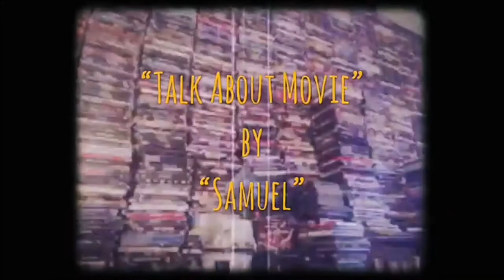| แนะนำหนังน่าสะสม | ฑูตนรกล้านปี | TREMORS-1990 | MOOHAM Bros.TH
-แสบ
-sabsamuel
-sabsamuelkhamphiman

RADIO-VERSION.(Podcast)

ทูตนรกล้านปี-ชื่อไทยตอนฉายโรง
Tremors
พ.ศ. 2533/1990
ภาพยนตร์แนว ‧ แอ๊กชั่น/ตื่นเต้น/เหนือธรรมชาติ/แทรกมุขตลกร้าย
Tremors is a 1990 American horror comedy film directed by Ron Underwood, produced by Gale Anne Hurd, Brent Maddock, and S. S. Wilson, and written by Maddock, Wilson, and Underwood. Tremors was released by Universal Pictures and stars Kevin Bacon, Fred Ward, Finn Carter, Michael Gross, and Reba McEntire.
Tremors (film)
วันที่ออกฉาย: 8 กันยายน 2533 (เกาหลีใต้)
ผู้กำกับ: รอน อันเดอร์วู้ด
บ็อกซ์ออฟฟิศ: 16 ล้าน USD
งบประมาณ: 11 ล้าน USD
ภาพยนตร์ซีรี่ส์: ทูตนรกล้านปี
In the film, tired of their dull lives in the small desert town of Perfection, Nevada, repairmen Val McKee (Bacon) and Earl Bassett (Ward) try to skip town. However, they happen upon a series of mysterious deaths and a concerned seismologist Rhonda (Carter) studying unnatural readings below the ground. With the help of an eccentric survivalist couple Burt and Heather Gummer (Gross and McEntire), the group fights for survival against giant, worm-like monsters hungry for human flesh.

The film is the first installment of the Tremors franchise,[2] and was followed by five direct-to-video sequels: Tremors 2: Aftershocks (1996), Tremors 3: Back to Perfection (2001), Tremors 5: Bloodlines (2015), Tremors: A Cold Day in Hell (2018) and Tremors: Shrieker Island (2020) and a direct-to-video prequel, Tremors 4: The Legend Begins (2004). A television series titled Tremors: The Series, aired from March through August 2003.
Plot-
Valentine "Val" McKee and Earl Bassett are handymen working in Perfection, Nevada, an isolated settlement in the high desert east of the Sierra Nevada mountains. They eventually get tired of their jobs and leave for Bixby, the nearest town. As they leave, they discover the dead body of another resident, Edgar Deems, perched atop an electrical tower, still grasping the tower's crossbeams and his rifle. Jim Wallace, the town's doctor, determines that Edgar died of dehydration, apparently having been too afraid to climb down.

Later on, an unseen creature kills shepherd Fred and his flock of sheep. Val and Earl discover his severed head and believe that a serial killer is on the loose. Two construction workers ignore Val and Earl's warning and are killed by the same creature, causing a rock slide. Val and Earl try to find help after warning the residents, but find the phone lines are dead and that the rock slide has blocked the only road out of town. Out of sight, a snake-like creature wraps itself around their truck's rear axle, but is torn apart when Val stomps on the accelerator and drives away, and is discovered when they return to town.
Directed by
Ron Underwood
Produced by
Gale Anne Hurd
Brent Maddock
S. S. Wilson
Screenplay by
Brent Maddock
S. S. Wilson
Story by
Brent Maddock
S. S. Wilson
Ron Underwood
Starring
Kevin Bacon
Fred Ward
Finn Carter
Michael Gross
Reba McEntire
Ernest Troost
Cinematography
Alexander Gruszynski
Edited by
O. Nicholas Brown
Production
company
Stampede Entertainment
Distributed by
Universal Pictures
Release date
January 19, 1990
Running time
96 minutes
Country
United States
Language
English
Budget
$10 million
Box office
$16 million